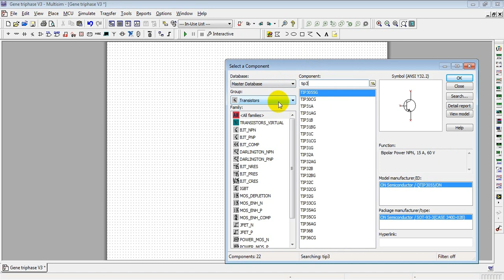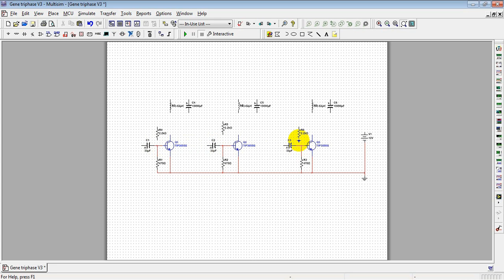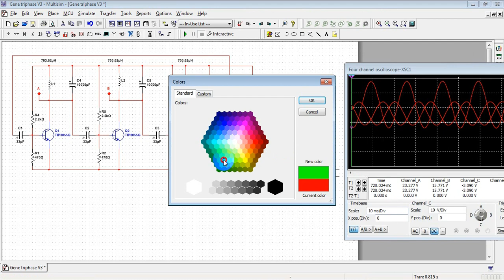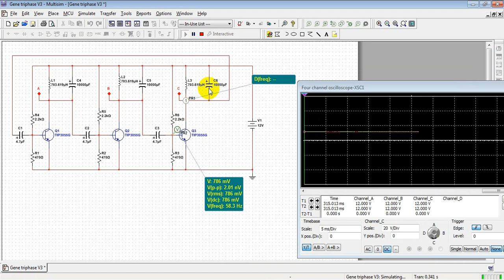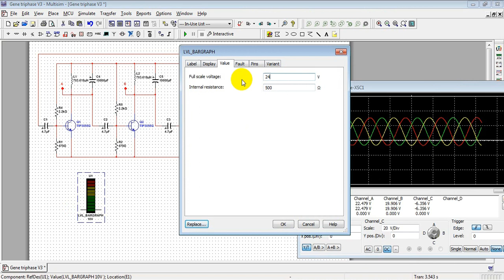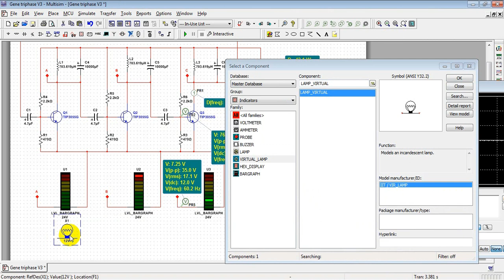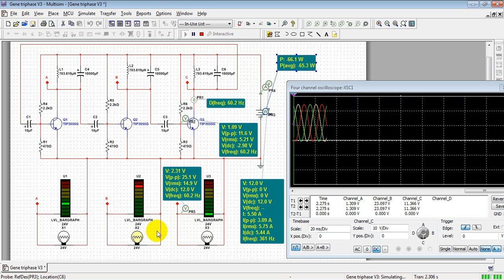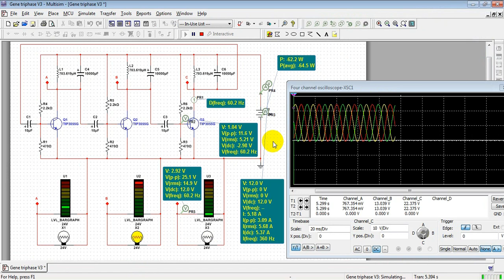Générateur triphasé à 60 Hz sur workbench électronique Multisim 14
Ez-Weekend-Projects 14e édition.
Dans cette vidéo on reprend le générateur triphasé sur le banc d'essai Multisim 14 et on peut apprendre à modifier la fréquence afin d'obtenir la fréquence désirée. Pour ce faire, on utilise aussi l'application Coil64  pour calculer l'inductance des circuits LC  (Bobine/condensateur)